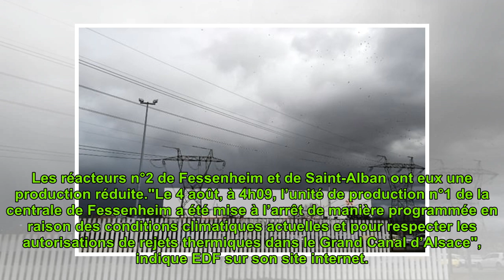Canicule: arrêt d'un réacteur de la centrale de Fessenheim